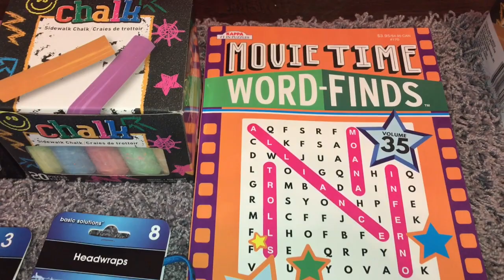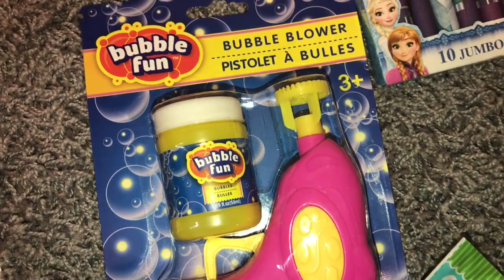Dollar Tree Haul 4/12/2017 - Easter Basket Ideas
FREE FIRMOO Eyeglasses you only pay shipping & handling

Canon 60D
Canon T3
Canon Powershot Elph 180
iPhone 7plus

Where Do I get my coupon inserts? (Join the group on Facebook)